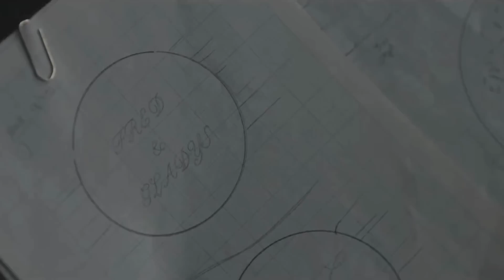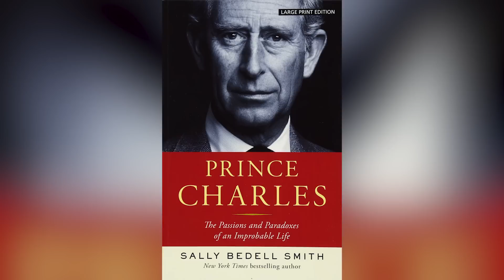What The Crown Got Totally Wrong About King Charles & Camilla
An embarrassing conversation about tampons and a phone call scandal involving Princess Diana? "The Crown" got some things totally wrong. Spoilers for "The Crown" Season 5.

The bracelet | 0:00
A muddled divorce | 1:18
No Squidgygate? | 2:14
No continuous affair | 3:35
The Queen Mother and Lord Mounbatten | 4:46